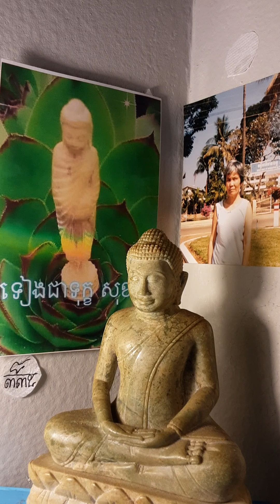មិនទៀងជាទុក្ខ សុខវេទនា បិដក ៨/៣៣៥